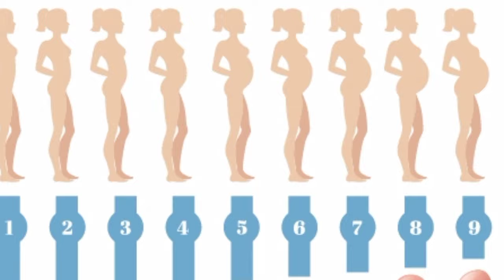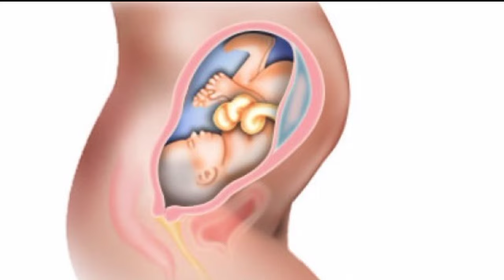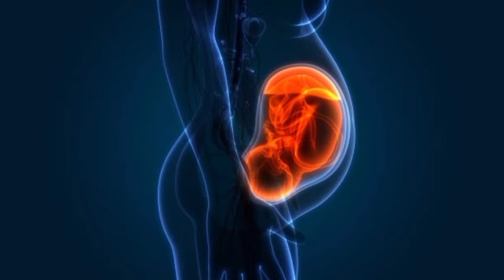🤰🏿Baby boy symptoms in last three months (7,8,9) during pregnancy/pregnancy tips in TELUGU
Hello

I'm SwapnaRaj

From Rayalaseema

In this video i shared information based on old tales hope you guys like the video

Telugupregnancy#pregnancytipsintelugu#healthypregnancy#teluguvlogs#telugu#pregnancytelugu#swapnarajchekuri#pregnancyseries

Note:-This channel doesn't support gender prediction